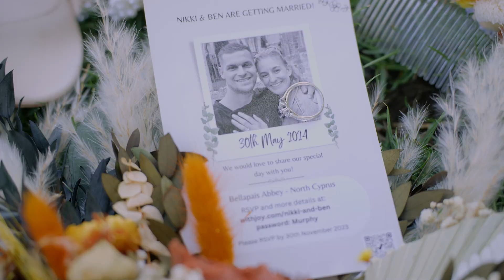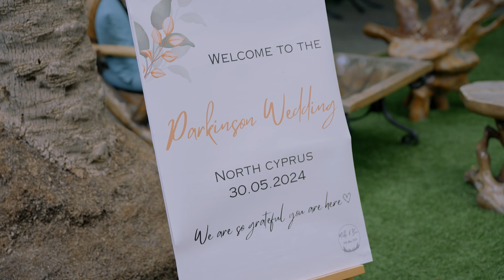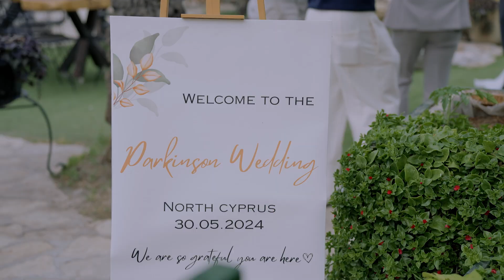North Cyprus Wedding Photographers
Nikki & Ben's   Wedding day in Northern Cyprus

Wedding Photographers and Film Makers in North Cyprus has created their wedding film teaser at  Bellapais Abbey / Kybele Restaurant  / Korineum Golf Club in Cyprus.